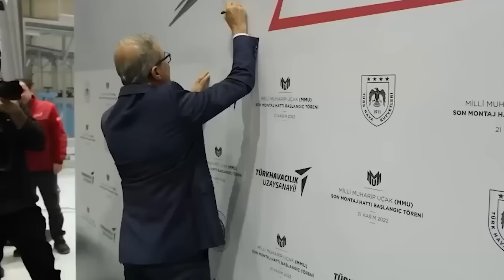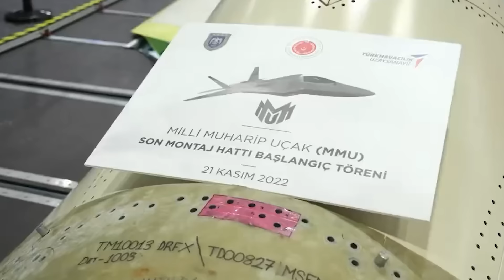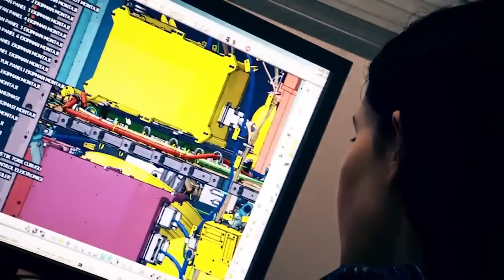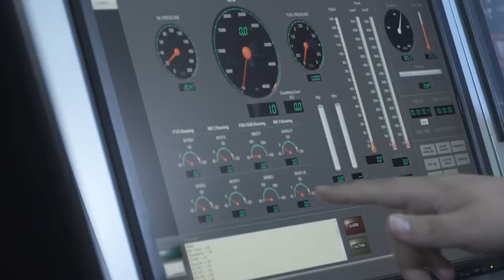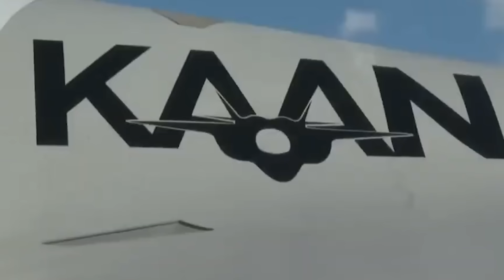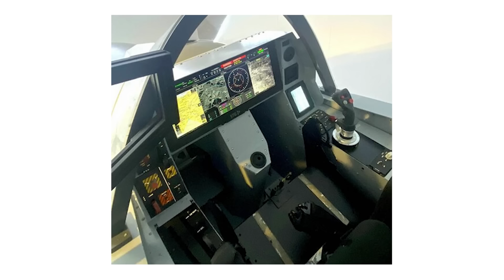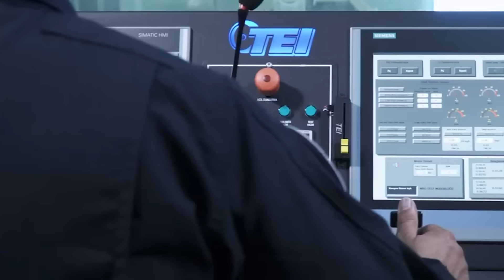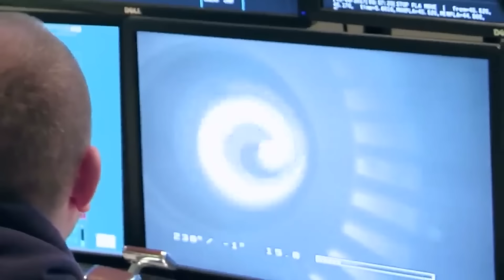Turkey's TF Kaan 5th Generation Fighter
On the 21st of February 2024, a new 5th-gen fighter took to the skies. The Turkish Aerospace Industries TF Kaan is Turkey’s first domestically built modern fighter, and as we shall see, it marks the beginning of an ambitious program to refit Turkey's military with nationally produced equipment. So, what is the TF Kaan, and what is it likely to be capable of?